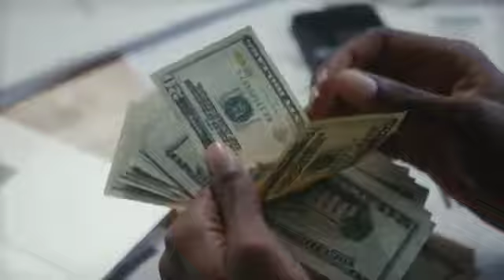चिनिया मन्त्री वाङले गरे देउवालाइ 22 अर्वको परियोजना को चाबि हस्तान्तरण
Director: Bibash_Budhathoki
Correspondent: Keshar Rawat
Camera:
Collaborator: Sita Bohora